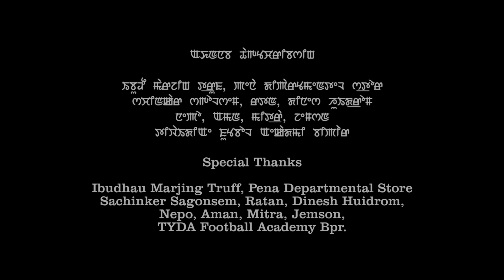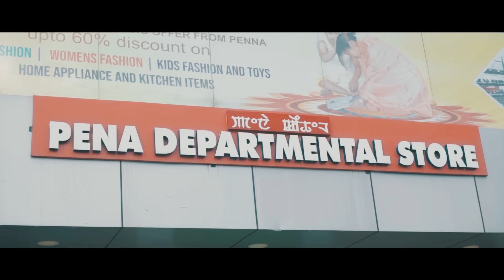NGAORURE || OFFICIAL M/V RELEASE 2022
This music video is owned by SANDON RECORDS and protected under Copyright Law. Reproduction of audio, video and re-upload in any form are strictly prohibited.

"ngaorure kanglen special"

cast : GEPELINA MAYANGLAMBAM, NAOBAMEI NAOREM,
BERON, MALEM, DAYANANDA, DOLLY, OLIVIA, OMILEIMA & PREYARNA
lyrics : BINORANJAN OINAM
singer : RAJESH NGANGOM / SURMA CHANU
make-up : ABUNG SURJIT
costume : PABITRA
asst, costume : SANATOMBA
choreograph : CHING YAIPHA
camera : ABUNG NINGOMBAM
asst, camera : MALEM SANASAM
editor : DACHAUBA SHOIBAM
producer : NGANGOM ROBINSON
directed by : ANGOMCHA SHOIBAM

special thanks

IBUDHAU MARJING TRUFF, PENA DEPARTMENTAL STORE,
SACHINKER SAGOLSEM, RATAN ANGOM, DINESH HUIDROM,
NEPO, AMAN, MITRA, JEMSON,
T.Y.D.A. FOOTBALL ACADEMY bpr